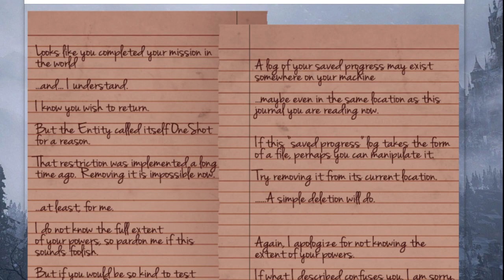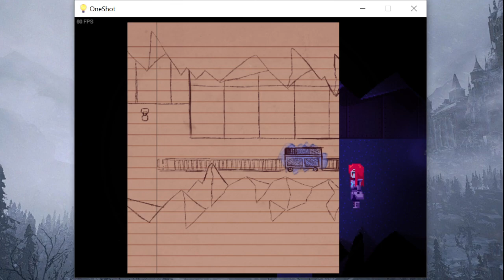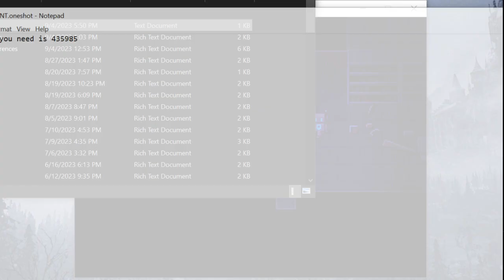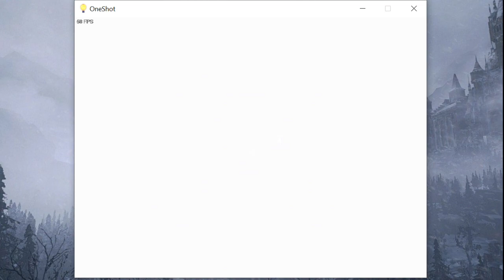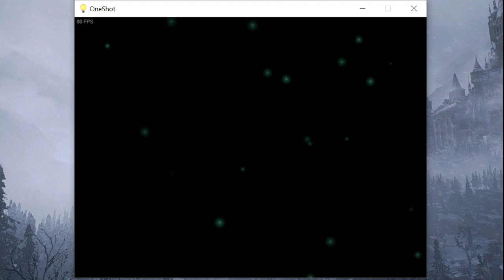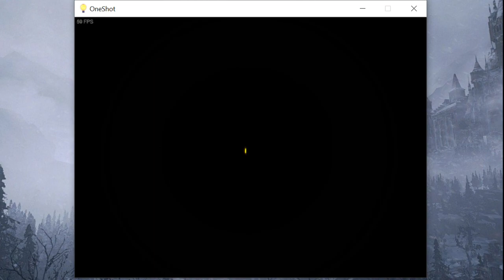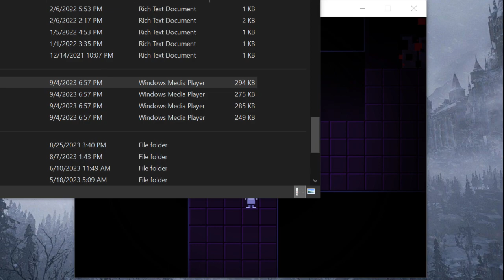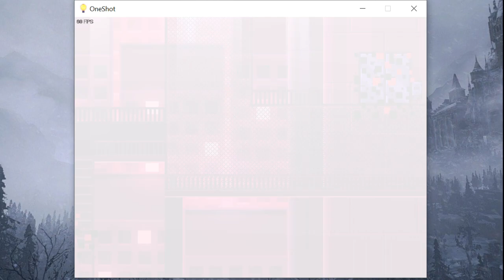OneShot (Revisited) VOD #2/Ending | September 4, 2023